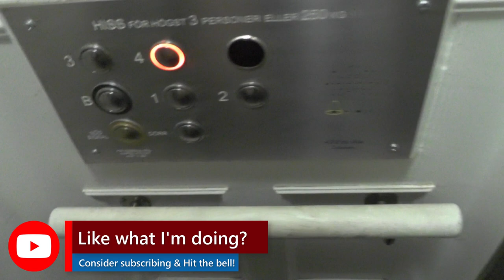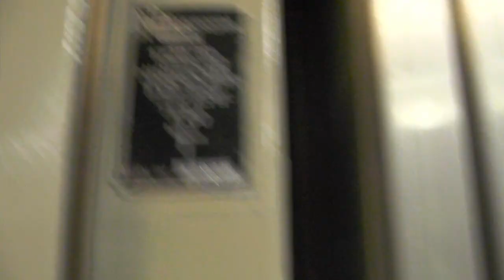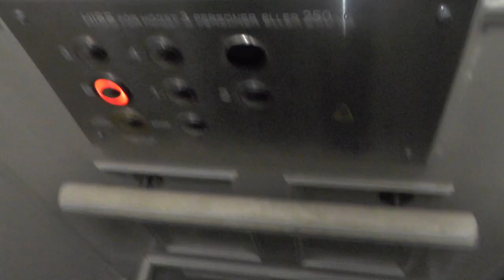Extremly tiny DEVE Modded Hydraulic elevator @ Sankt Eriksgatan 43, Stockholm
This elevator was filmed very early in a saturday morning... Don't ask me why!

ELEVATOR INFORMATION!

Manufacturer/Tillverkare: DEVE
Installation year/Byggår:
Current modernizer/Senaste modernisering av: City Hiss AB
Latest modernization year/Senast moderniserat år:
Serial Number/Tillverkningsnummer:

Location/Adress: Sankt Eriksgatan 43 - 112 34 Stockholm